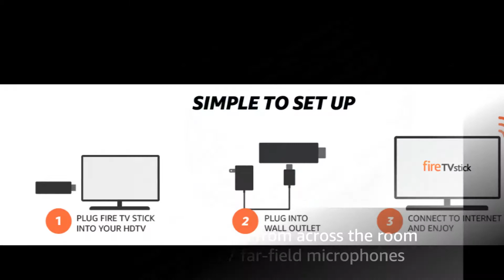Fire TV Stick with Alexa Voice Remote + Echo Dot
Amazon US

Pair the included Fire TV Stick and Echo Dot and get hands-free voice control of your Fire TV with Alexa.
Find, play, and control movies and TV shows from Netflix, Prime Video, Hulu, Showtime, NBC, and more using just your voice.
Fire TV Stick delivers streaming access to over tens of thousands of channels, apps, and Alexa skills and more than 500,000 movies and TV episodes.
Echo Dot has 7 far-field microphones that hear you from across the room for hands-free voice control, even while watching a movie or listening to music.
Ask Alexa to play music, order a pizza, or provide information. With compatible smart-home devices you can turn on the lights, set thermostats, and more.
Prime membership unlocks thousands of movies and TV episodes, including Thursday Night Football, Amazon Original Series, Amazon Channels, and ad-free listening to millions of songs with Prime Music.